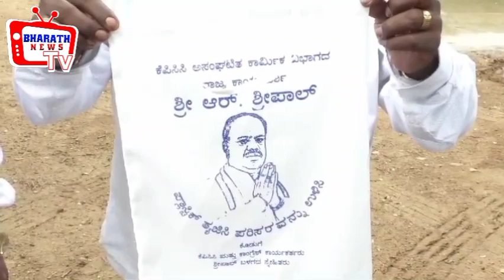ಜನರಿಗೆ ಚಾಮುಂಡಿ ಬೆಟ್ಟ ಪಾದದ ಬಳಿ ಪ್ಲ್ಯಾಸ್ಟಿಕ್ ತ್ಯಜಿಸಿ ಪರಿಸರ ಉಳಿಸಿ ಶೀರ್ಷಿಕೆಯುಳ್ಳ ಬಟ್ಟೆ ಬ್ಯಾಗ್ ವಿತರಣೆ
ನಂದಿನಿ ಮೈಸೂರು